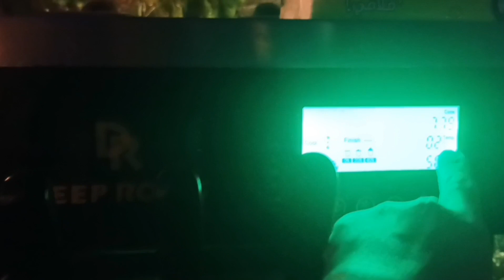dinaan sa kwinto ang pag kain